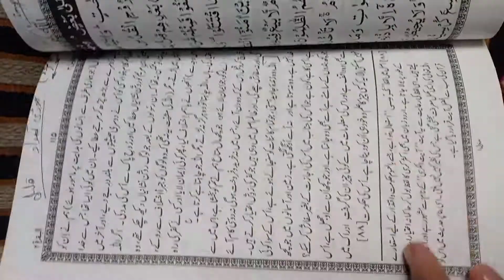Ayatul qursi 💺 Allah ki kursi Surah baqrah ki sardarآیت الکرسی آیت، بڑی فضیلت اور عظمت والی Part:2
Allah! There is no god ˹worthy of worship˺ except Him, the Ever-Living, All-Sustaining. Neither drowsiness nor sleep overtakes Him. To Him belongs whatever is in the heavens and whatever is on the earth. Who could possibly intercede with Him without His permission? He ˹fully˺ knows what is ahead of them and what is behind them, but no one can grasp any of His knowledge—except what He wills ˹to reveal˺. His Seat1 encompasses the heavens and the earth, and the preservation of both does not tire Him. For He is the Most High, the Greatest.2